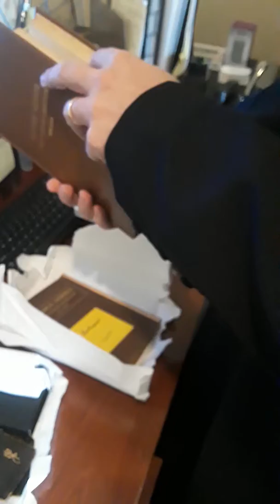Books from heaven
Opening the wrapped new books from Arts and Crafts Book Manufacturing in Spokane WA.
Master Book Binder Willem Bosch is the VERY best book rebinder in the U.S.   You'd have to ship your books overseas to get even similar quality.

A&C BM is at 618 E 2nd Ave, Spokane, WA 99202 and You ARE NOT LIMITED TO WHERE YOU LIVE, you can ship your books to Bill provided that you call him first at .